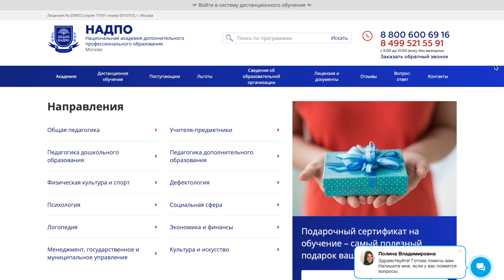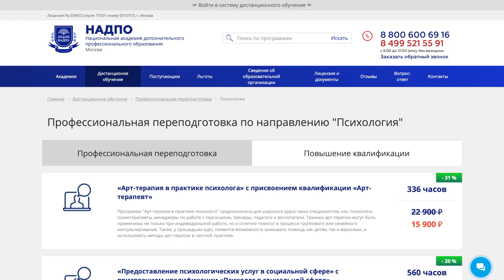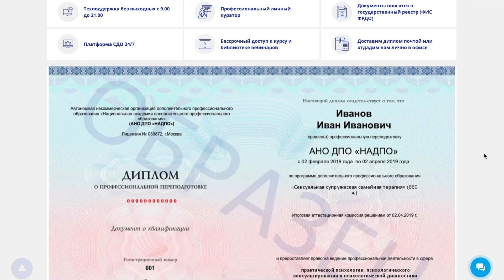Как поднять самооценку/ Стань увереннее в себе!